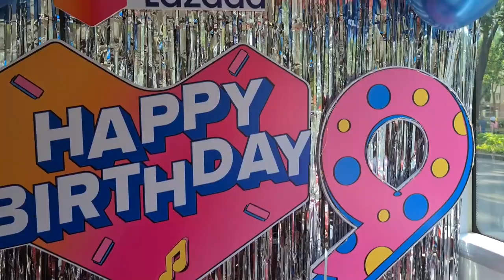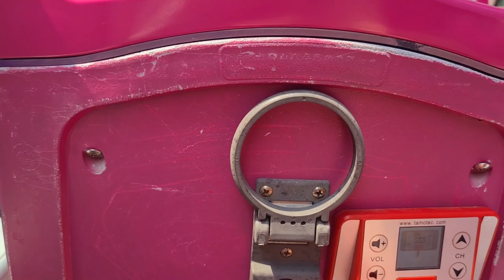Hop on Hop off bus Ho Chi Minh City | (Double Decker bus)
Good day! I'm excited to show u Ho Chi Minh's city center.I am Ena Francia from my home country Philippines 🇵🇭.  I am a foreigner living and working here in Saigon, Ho Chi Minh City for more than 2 yrs now.  In this video, i ride a red Hop on Hop off tourist bus. I've been here in Vietnam for quite a while now, literally just working my as$. But today is one of those memorable days that i want to keep and share with u. i hope that one day, when u visit Vietnam, this vlog can help and guide u, and u remember me as ur personal tourist guide!!! Together, let's enjoy this sightseeing tour adventure. Hugs & lots of kisses to u! :*

CONTENT

0:00​​​ - Intro
1:45​ - wait for next bus & buy ticket
3:16​ - tour time
7:16 - unsolicited advice (cons)
8:43​ - Pros yasss!
9:43​ - byeee

✰ SOCIAL ✰ Let's be friends!

♫ MUSIC ♫